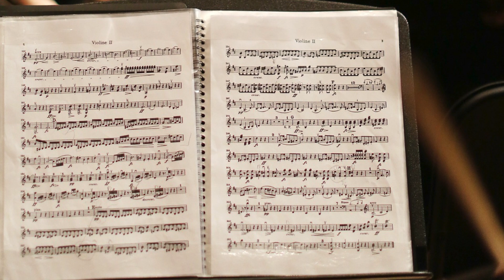Dies irae EastWest Hollywood Choirs and Orchestra